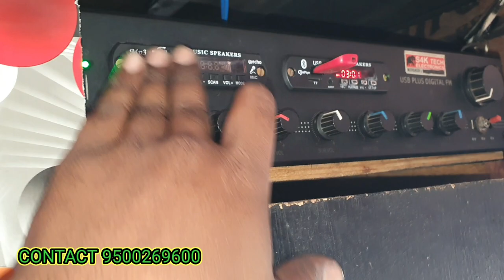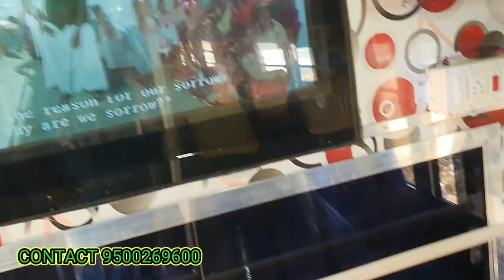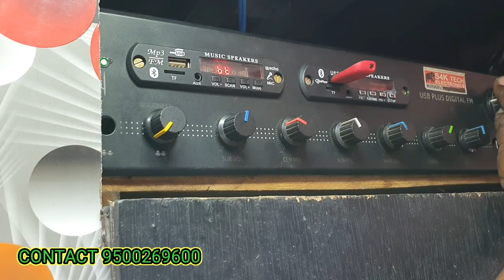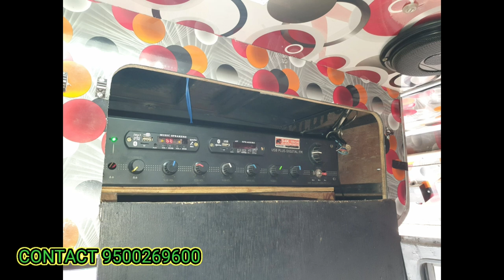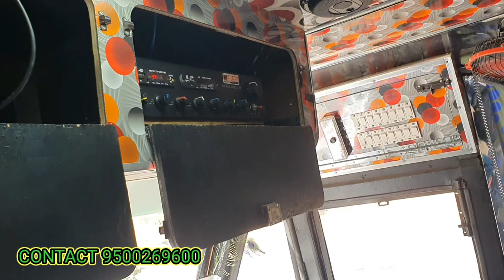Bus Audio 11.3 Channel